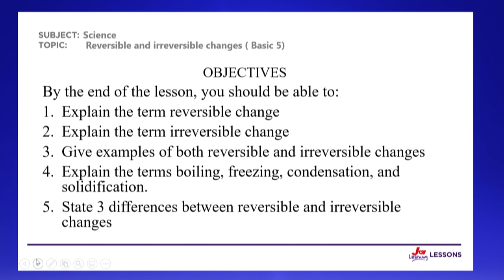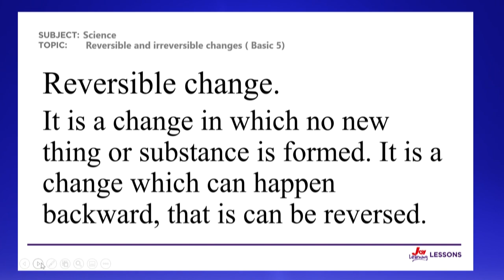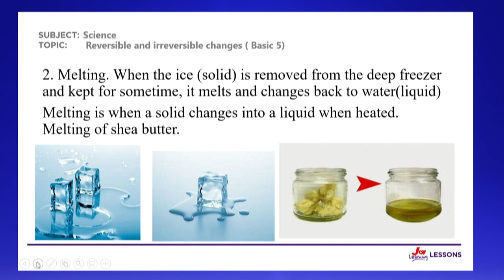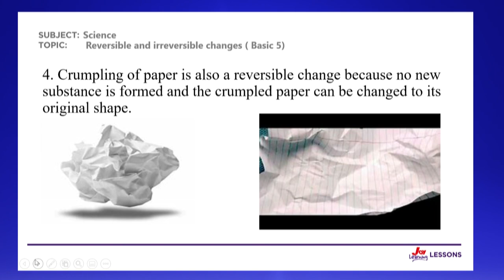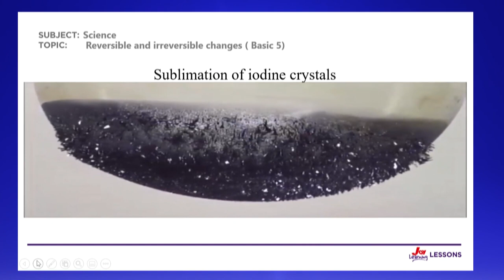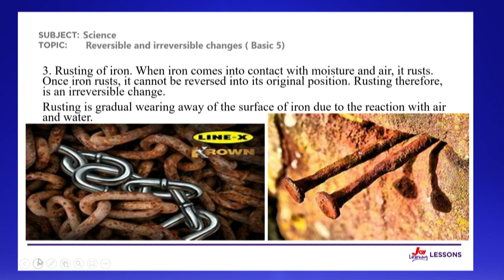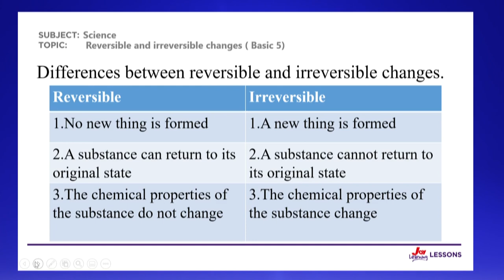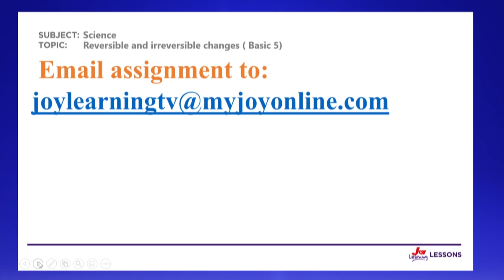Basic Classroom -B5 - Science - Reversible and Irreversible Changes - (05-07- 2022)